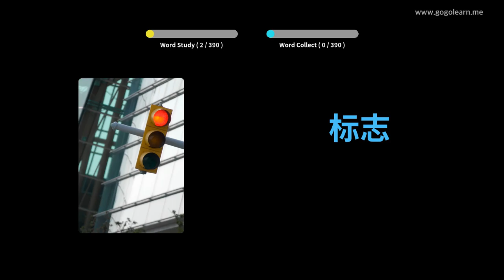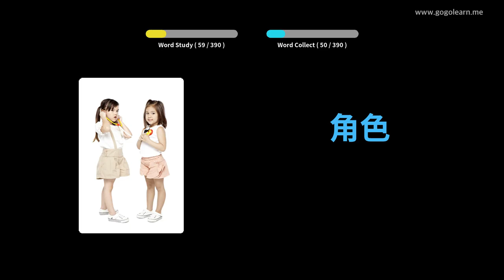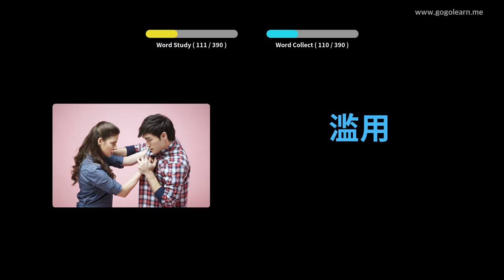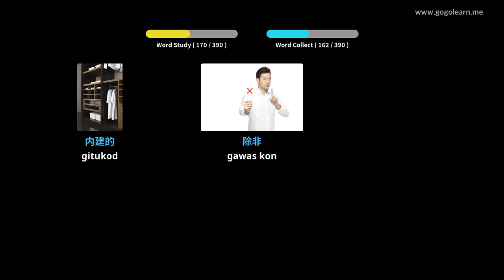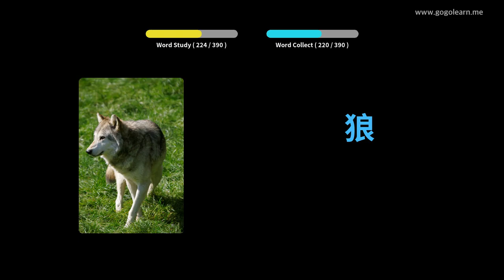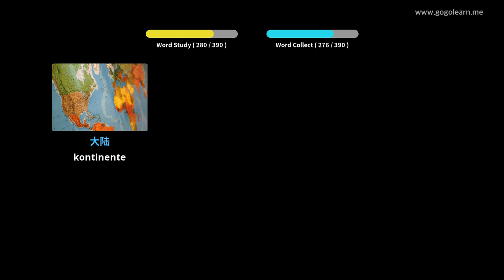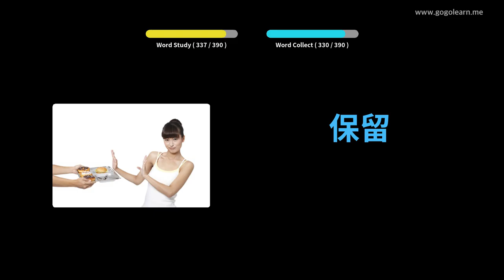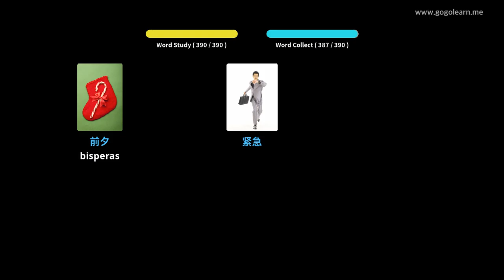Hibal-i uban ang Intsik nga mga Larawan | Bokabularyo sa Intsik Secondary School 3 | Golearn